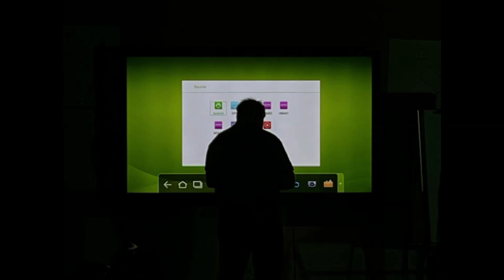Intersection (Demo) - Logan Hughes (Official Audio)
Photo / Album Cover - Angelo / Tony
Video Editing / Video Fading - Angelo / Tony
Extra Video Editing - Logan Hughes

[Verse 1]
I've tried, and tried again
I've felt nothing before
It starts to get hard to comprehend
You leave and slam the door

[Chorus]
Pain killers, emptiness
I get stuck in prettiness
Edison's project, my heart
I leave before I start

[Verse 2]
Interface, cut my waste
Live without life, life's a waste
Cut through my thoughts
Cut me down, bring me down

[Bridge]
(I thought you were me
Front with nothing to see

[Chorus]
Pain killers, emptiness

[Outro]
(Live without life, life)

(originally uploaded on July 9, reuploaded for better quality audio)